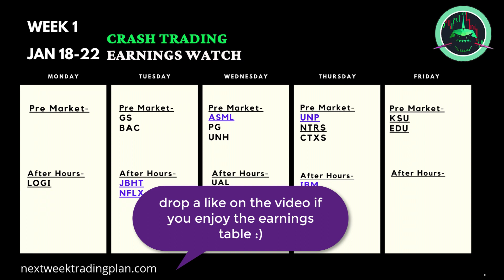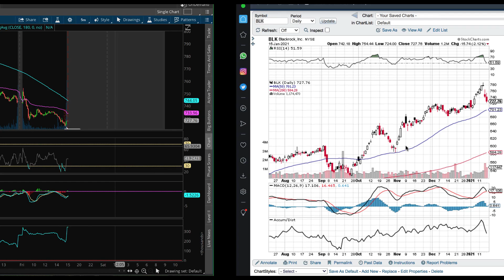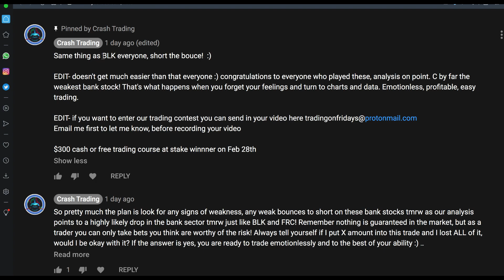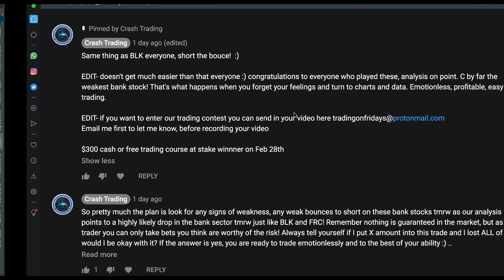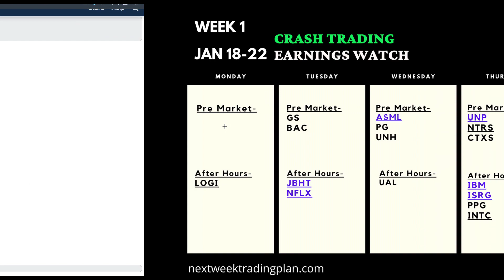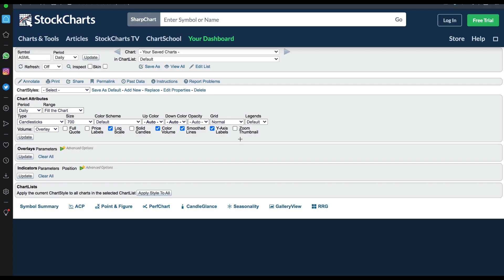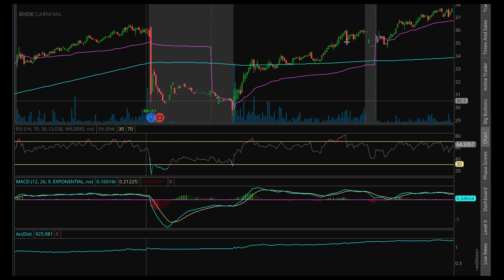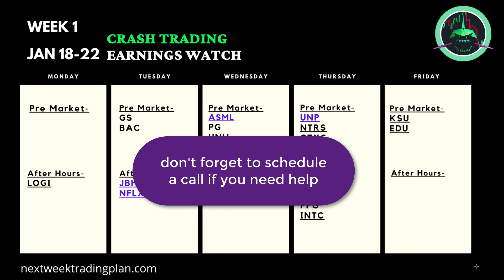NFLX, IBM, ASML, JBHT, ISRG, and More! | Important Earnings This Week!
our free weekly earnings tables, trade ideas and more-